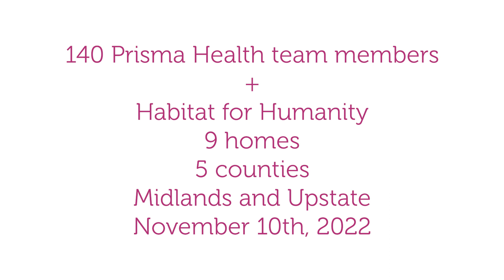Prisma Health and Habitat for Humanity collaborate for new home building blitz across five counties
On Nov. 10, 2022, Prisma Health and Habitat for Humanity partnered on a new record-breaking home-building blitz, this time helping to build nine homes across five counties. Prisma Health Partnership Day targeted Clemson, Greenville, Seneca, Sumter and West Columbia.